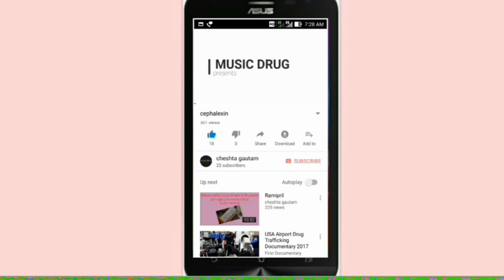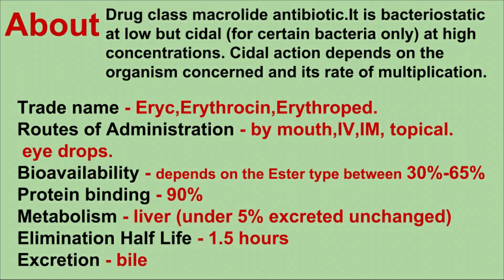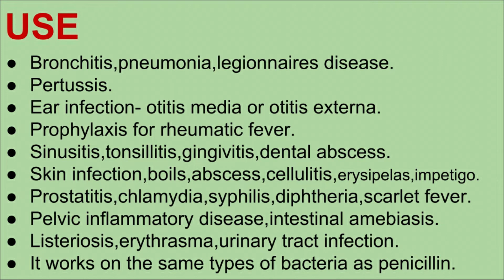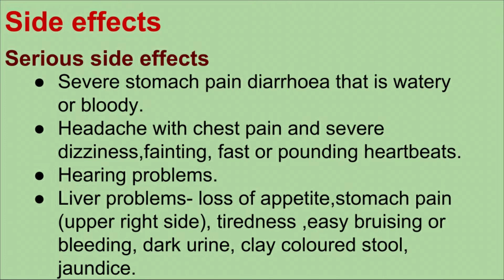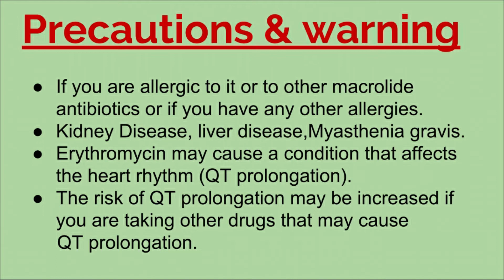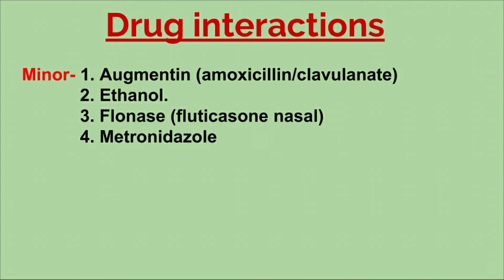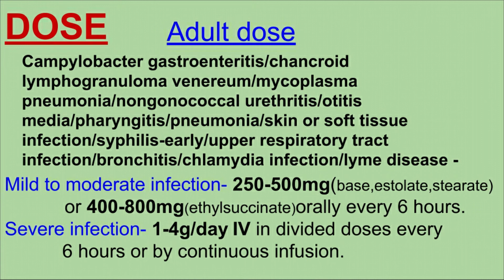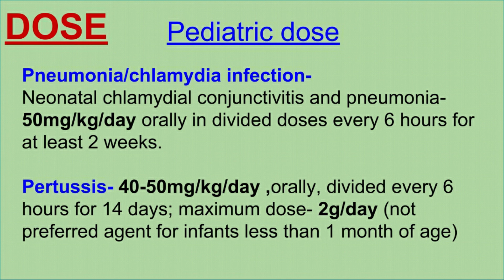Erythromycin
I am here to describe about erythromycin drug.if i done any error am not responsible for it.here i tried my best